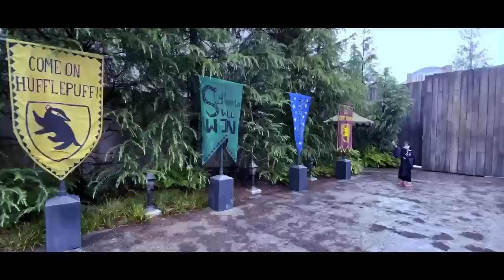The Wizarding World of Harry Potter at Universal Studios, Japan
The Universal Studios in Japan is specifically in Osaka. This video was taken during the pandemic this year.